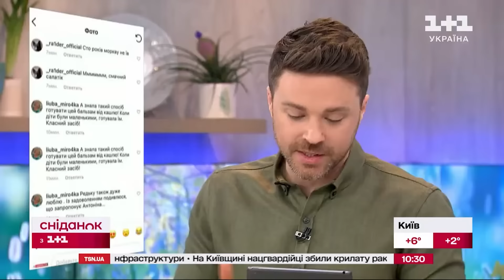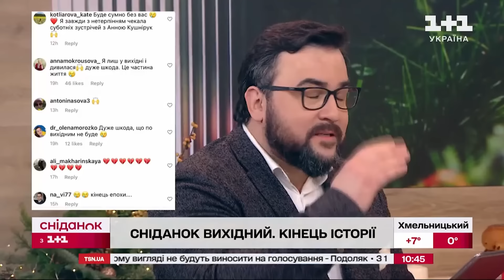Останній ефір: Сніданок. Вихідний прощається з глядачами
Сьогодні останній ефір Сніданку. Вихідний. Історія «Сніданку Вихідний» розпочалася понад 7 років тому. За цей час Валя приготувала понад дві сотні рецептів, Саша Попов випробовував на собі десятки видів спорту, а Ігор Циганик розказав мільйон історій зі спортивного та власного життя. А як було на першому ефірі? Пригадаймо шлях Сніданку. Вихідний разом, а потім поговоримо.